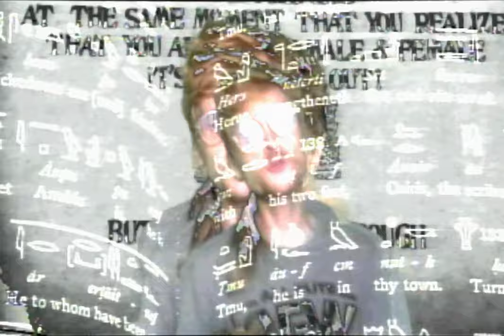Slug Christ- Horribly Wrong (Welcome to Plant Mentality 3)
Produced by Slug Christ

I caught a case off a couple of plants
Ain’t that shit crazy man they can relax
Bet on a horse and that horse came in last
Bet on the tree and the tree gave me cash

A gotta couple a ghost in my past
Runnin away man the slugga so fast

Slugga slow down man ya goin to crash
I got this splif and I ash in my lap

Say you got soul bitch you makin me laugh
Say you want more but ya give nothin back
You just a whore with regular ass
You’re nothing more than a whole a bunch a cap

Don’t look at me I can not save ya
But it’s so close can already taste it

I’m in the middle of nature thank ya

I got that pma
But this that pm3
Shoudout my bad brain
That writes these symphonies
Take one look at me this mortal shell
I came from the sea
They dunno what to do with me

Cant you find somewhere inside of that heart
Thats not made of stone and nearly falling apart

U ain’t gotta answer I now I know it’s been too long
Since you’ve looked inside yourself and noticed somethings horribly wrongs

Ignorance is bliss don’t forget to cherish it
and the price of wisdom gained is another step into the abyss